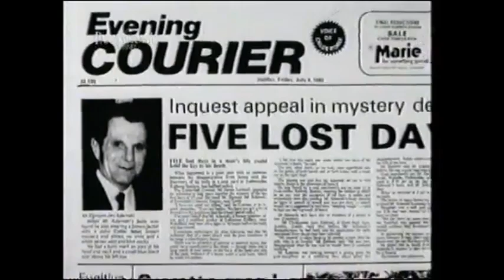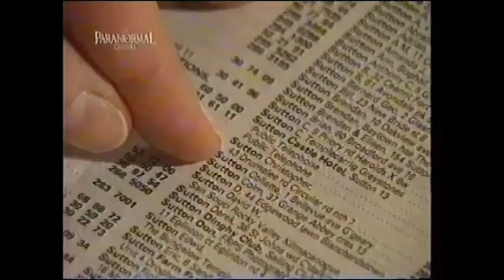Strange But True - S1/E1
Series 1 of British series Strange But True